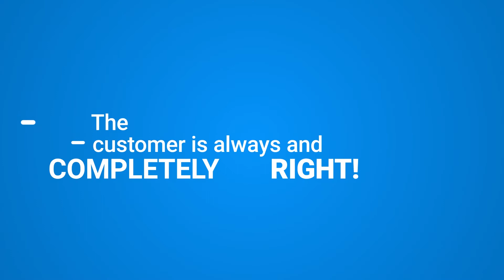Explainer Video | Social Media Marketing